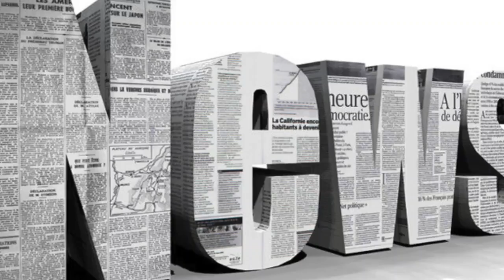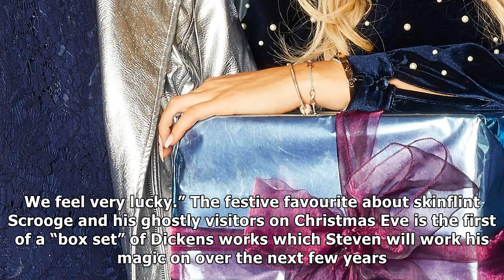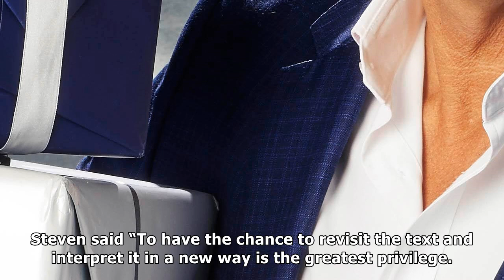Corrie fans given a christmas treat as gary windass set to return from the dead| Daily News TV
Festive season deaths in soapland are as inevitable as the turkey dinner — but coming back from the dead is a whole   different matter. In a huge twis...